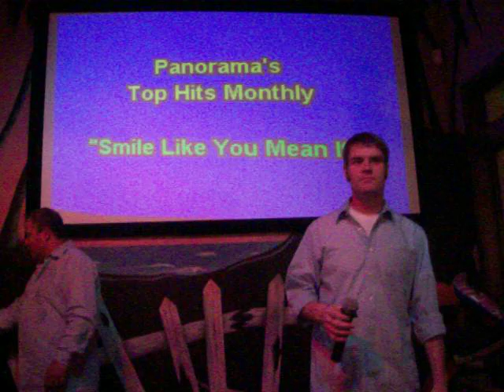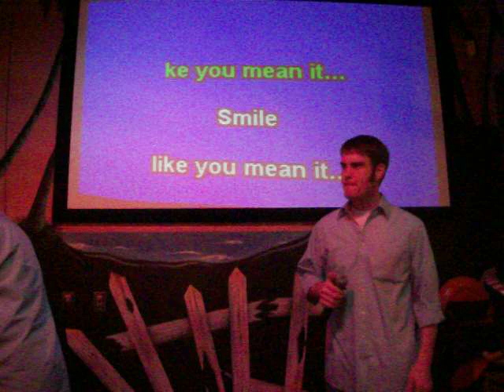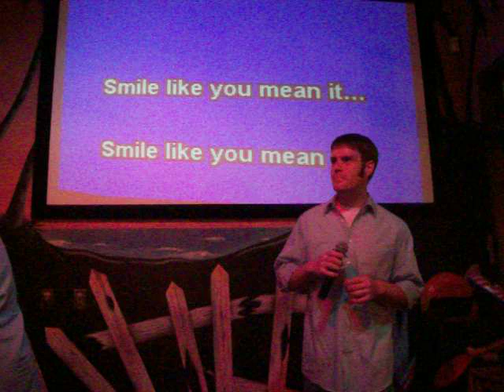The Regulars: Matt sings Smile Like You Mean It by the Killers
Matt with his rendition of the Killers' Smile Like You Mean It.

Cheeseburger In Paradise, Newport News
1/12/11